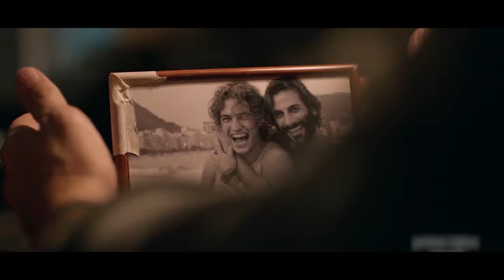Majavaana Webseries In Tamildubbed | Morattu Singles Movies | Hifi Hollywood